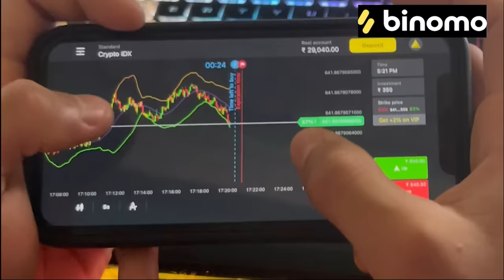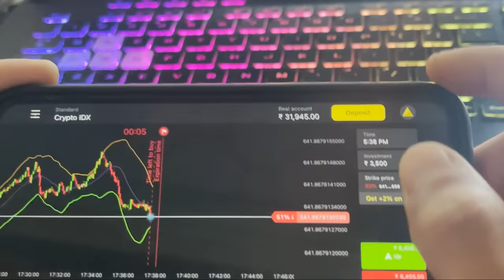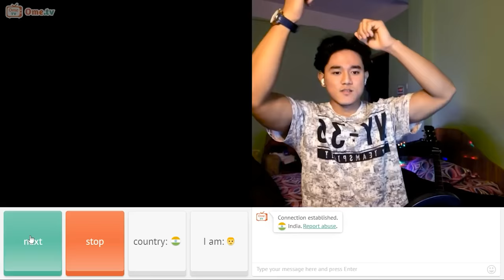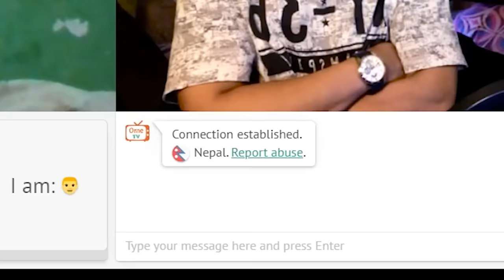omegle i sang HINDI ,NEPALI AND SPANISH ...and they loved it !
despacito was a lil shaky ..

Movie : bhramshastra

Get extra discount on guitar and ukulele.